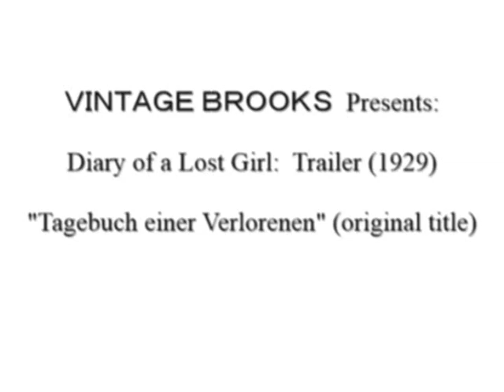Louise Brooks - Diary of a Lost Girl Trailer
Diary of a Lost Girl is a 1929 silent film starring Louise Brooks as Thymian Henning, the sweet daughter of a pharmacist who stumbles into a scandal.